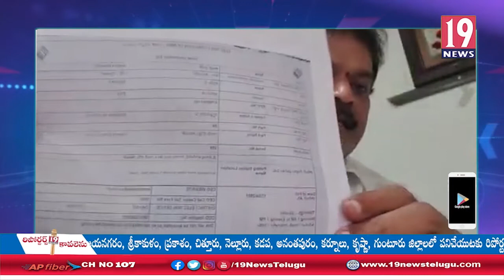దొంగ ఓట్ల కోసమే ఓటరు సిప్పులలో ఓటరు ఫోటో తొలగించారా ? నవీన్: చిత్తూరు జిల్లా